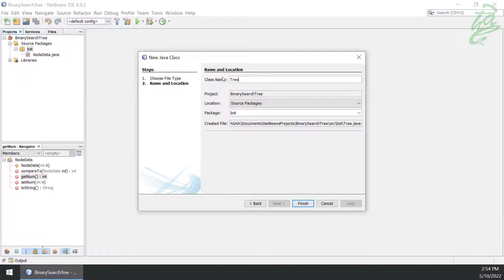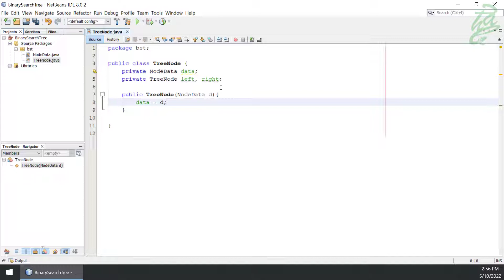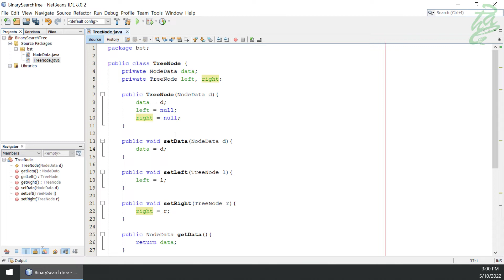85 - Binary Search Trees: Tree Node Implementation (Java)